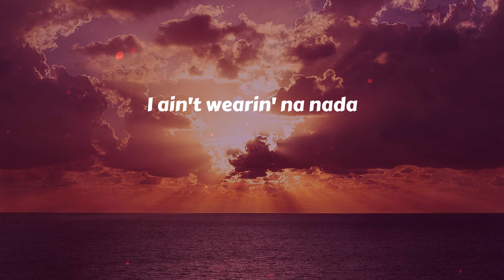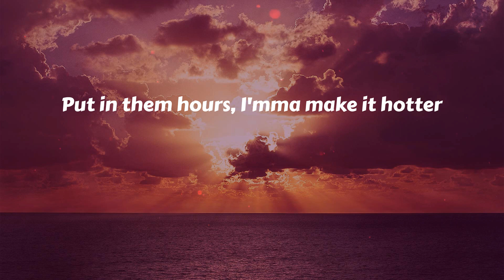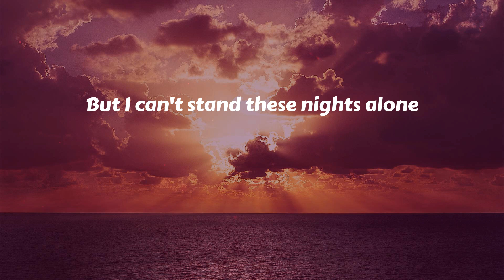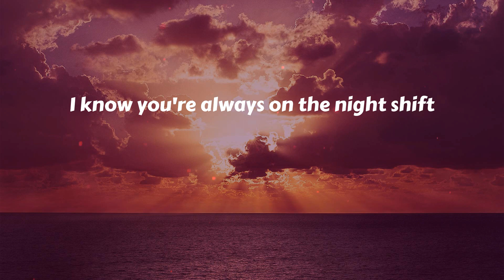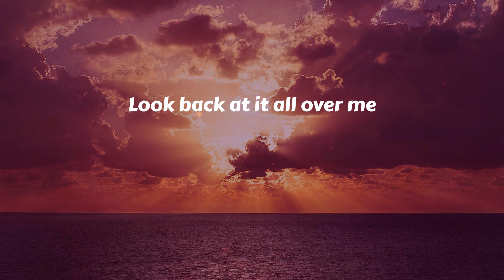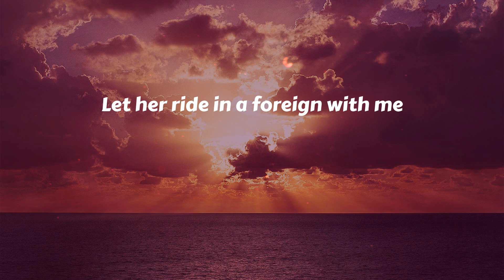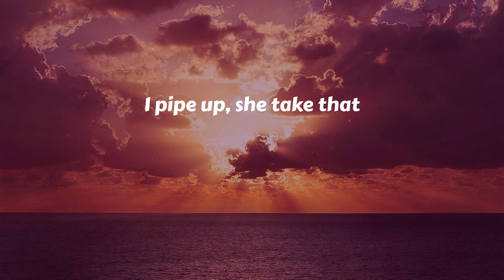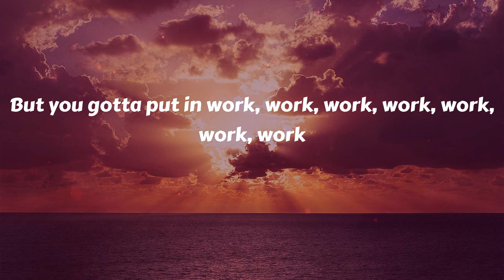Fifth Harmony - Work from Home (Lyrics)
Work from Home (Lyrics) - Fifth Harmony

🎤 Lyrics Work from Home:
Yeah